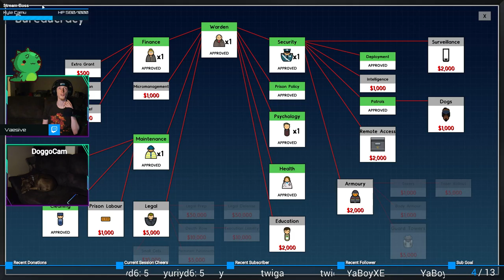Prison reform | Prison Architect #10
and basic decency.